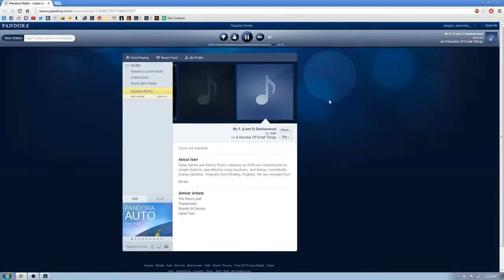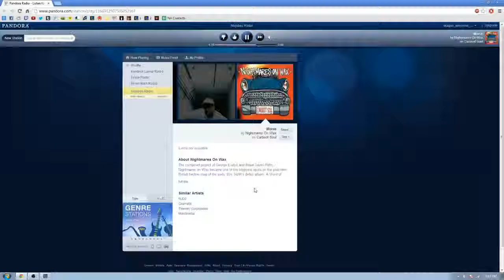Best Riven NA Diana vs Renekton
Play League of Legends for free and support this awesome game:::
★★★★★★★★★★★★★★★★★★★★★★★★★★★★ ▬▬▬▬▬▬▬▬▬▬ஜ۩۞۩ஜ▬▬▬▬▬▬▬▬▬

▬▬▬▬▬▬▬▬▬▬ஜ۩۞۩ஜ▬▬▬▬▬▬▬▬▬ ▬▬▬▬▬▬▬▬▬▬ஜ۩۞۩ஜ▬▬▬▬▬▬▬▬▬

▬▬▬▬▬▬▬▬▬▬ஜ۩۞۩ஜ▬▬▬▬▬▬▬▬▬